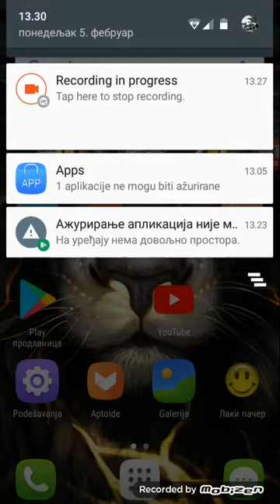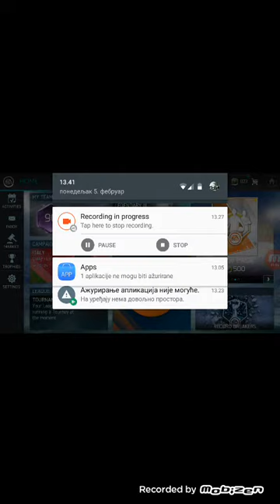Fifa Mobile /epizoda 1 zezanje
Izvinite sto je slika mala  nesto se zeznulo dok sam editovao